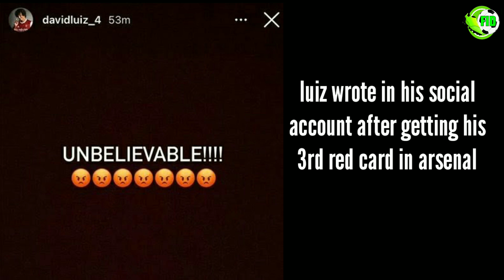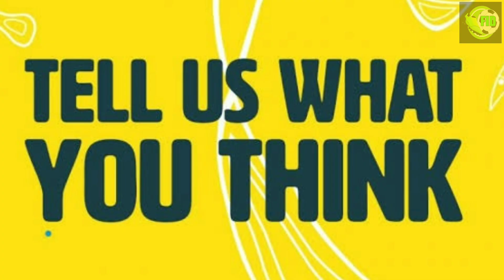David Luiz Red Card ! VAR Failed ! Arteta's reaction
David Luiz was incorrectly sent off after giving away a penalty at Wolves - it should have been a yellow card.

The Arsenal defender made accidental contact with Willian Jose as he ran clear on goal and that caused the forward to fall. No one will dispute it is a foul and the award of a penalty was the right decision.

However, a law exists that protects teams from conceding a penalty and losing a player to a red card if a genuine attempt to play the ball is made.

Luiz was genuinely trying to get back on terms with Jose and it was an accidental foul. This type of incident is accepted as a penalty and yellow card. The officials got it wrong here.

The law was meant to see players sent off when conceding a penalty only if they had deliberately fouled an opponent to deny a clear goalscoring opportunity. Arsenal and Luiz should feel aggrieved that he was sent off.

But they can have no complaints after their goalkeeper Bernd Leno was red carded for a deliberate handball outside his area in the second half. He denies a clear goalscoring opportunity by using his hand to divert the ball and the decision was correct.

There appeared to be little contact between Luiz and the striker and boss Arteta confirmed the club would consider an appeal.

'I would say yes, let's go straight away, but we have to speak and make the decision (about) what's the best thing to do,' said Arteta, with Arsenal 10th and four points adrift of the top five.

'I am sitting here and I'm expecting to see something and I'm not seeing anything. It changed the game - to play with 10 men for 45 minutes in the Premier League without your centre-back, against this opposition of course it changes the game.

'If there is any contact it's him with David, I don't know if they have a different angle to what I have. It's hard enough to win games in the league and those big decisions are like that.

'It was a big decision, if they got it right and can justify they got it right I put my hand up and apologise. The way we lost the game is where it really hurts, it's painful, but I have to take the positives.

'We didn't concede any chances but Moutinho scored a worldie and it's 2-1. Bernd comes out and hits the ball with his hand, it's a clear red card and we're down to nine players and it's almost impossible to win.'

Arsenal dominated the first half and Bukayo Saka shot against a post after just 36 seconds, also having a ninth-minute goal ruled out by VAR when Alexandre Lacazette had strayed offside.

Pepe the hit the bar before opening the scoring after 32 minutes when he outmuscled Nelson Semedo and curled in.

The Gunners looked on course for victory only for the game to turn in first-half stoppage time when Luiz was dismissed.

Wolves then won it four minutes into the second half when Moutinho's brilliant 30-yard strike cannoned in off a post.

Arsenal had no response and their night got worse when Leno's red card left them two men light.